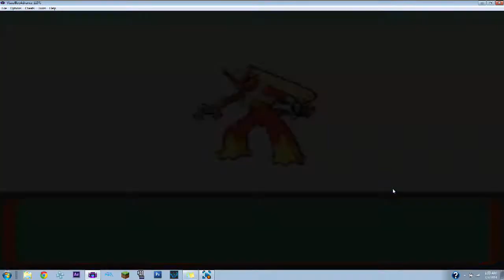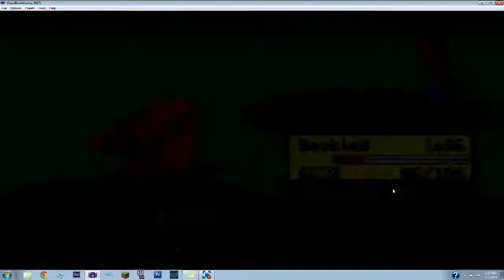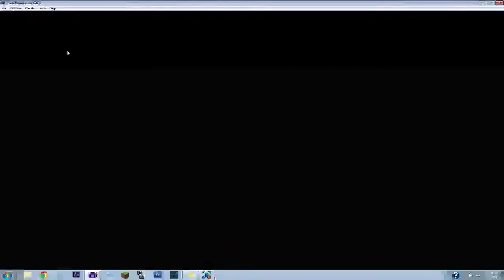Evolution Again: Pokemon Emerald Part 5: Wednesdays with Jordan